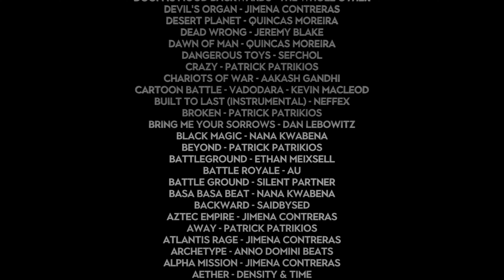voh Halo co op win Replay 1 bsg battlestargalactica bsgdeadlock 4K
Battlestar Galactica
Battlestar Mercury
Battlestar Galactica fan fiction
sleep BSG
BSG Fan fiction
Battlestar Galactica